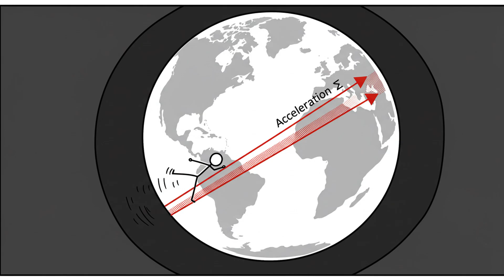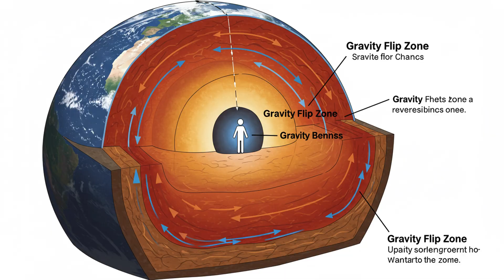What If We Build A Tunnel Through Earth and Jump in?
What Happens If You Jump Into a Tunnel Through the Earth? 🤯 | Mind-Blowing Physics Explained!

Ever wondered what would happen if you dug a tunnel straight through the center of the Earth and jumped in? Would you fall forever, stop in the middle, or come out the other side? In this fascinating science video, we break down the physics behind this wild thought experiment using real-world laws of gravity, acceleration, and motion.

🔬 From gravitational forces to terminal velocity, this video explores what science says would actually happen if you tried this in real life — no sci-fi required. It’s the ultimate deep-dive into Earth science, theoretical physics, and gravity — explained in a simple, entertaining way.

Whether you're into educational content, space exploration, or mind-bending physics experiments, this is a must-watch. Perfect for students, science lovers, and curious minds of all ages.

✅ Topics Covered:

What happens if you fall through Earth
How gravity behaves inside the Earth
Hypothetical science experiments
Time to reach Earth's core
Could you survive jumping into Earth’s center?
Real physics vs. science fiction